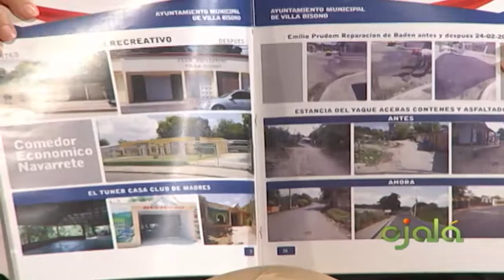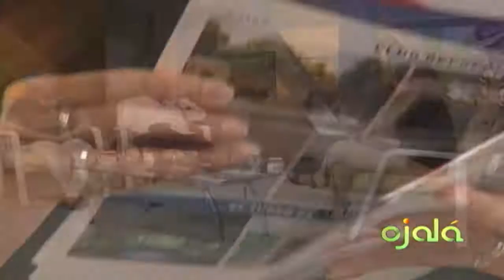Ojalá | Agenda Municipal | Amantina Gómez y Pastor Contreras | 27-4-17 | Canal 4RD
Pastor Contreras, ex alcalde de Restauración.
Amantina Gómez, ex alcaldesa de Navarrete.

llamó a los alcaldes y alcaldesas a unificarse para trabajar en una misma dirección.